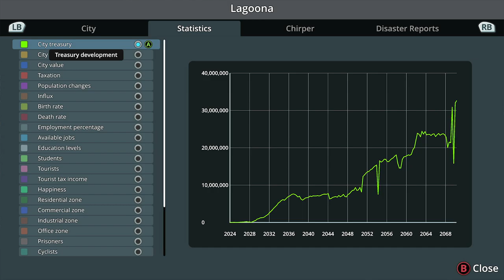Cities Skylines Remastered Playthrough | Xbox Series X | Episode 20 | No Commentary/Free-to-Use